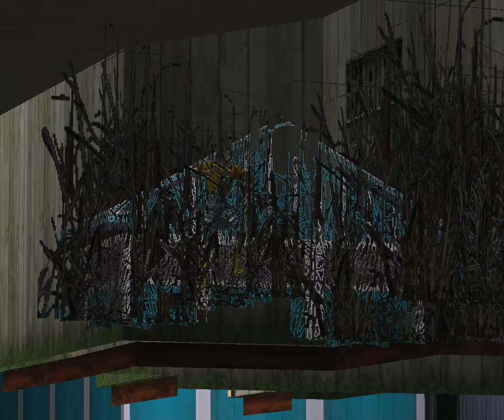Crimson Butterfly - B L Ă C K Z W Ö L F (((in stereo)))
Crimson Butterfly - vice single
remixed and remastered by Crimson Butterfly 2016